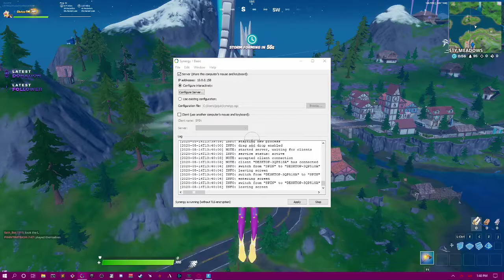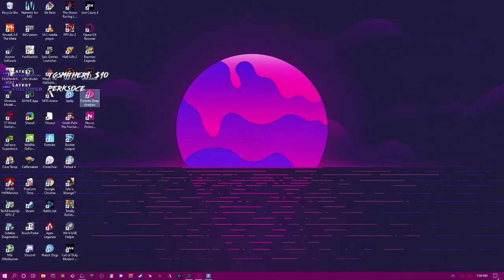Solo win (Fortnite)